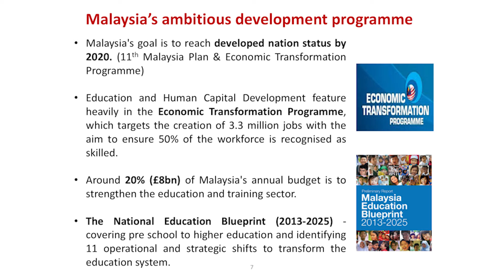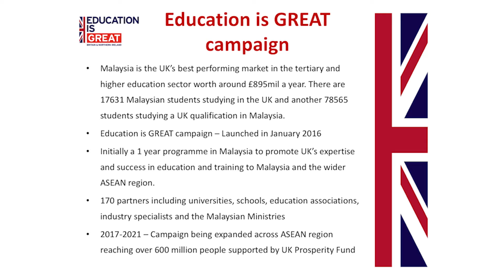PREVIEW: Education in the ASEAN Region – A Market of Opportunities and Challenges in Malaysia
Hear from Fiona Louis, Commercial Officer from the Department for International Trade talk about education in the ASEAN region – a market of opportunities and challenges in Malaysia.

Key takeaways:
• The outlook of the education system in Malaysia
• Current opportunities available in the education sector in Malaysia
• Best ways to build relationships and work with local partners
• Education is GREAT Campaign
• ASEAN region and its commercial opportunities

The Department for International Trade (DIT) has partnered with Bett UK once again in 2017 to support UK companies in expanding their exporting potential.

The UK’s Department for International Trade (DIT) has overall responsibility for promoting UK trade across the world and attracting foreign investment to our economy. DIT are a specialised government body with responsibility for negotiating international trade policy, supporting business, as well as delivering an outward-looking trade diplomacy strategy.